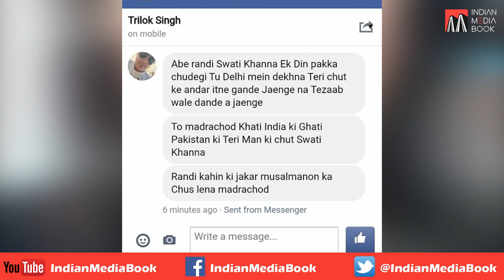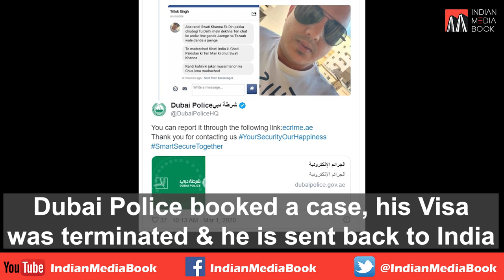Swati Khanna's hard reply on Rape threats from Dubai Chef Trilok Singh | Files complaint in Delhi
SwathiKhanna who received an online rape threat by Dubai-based Indian chef Trilok Singh has lodged a complaint against Singh with the Delhi police as he is back in Delhi.